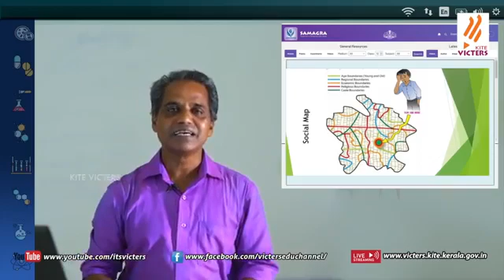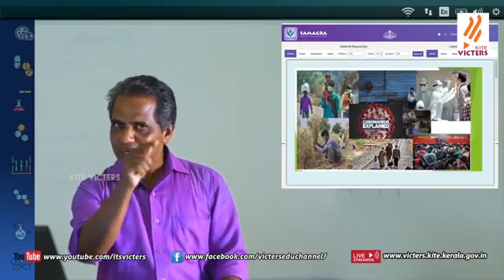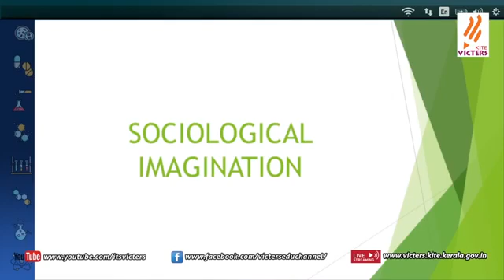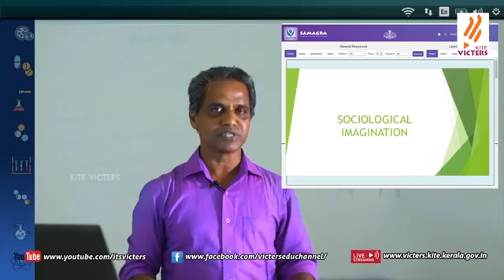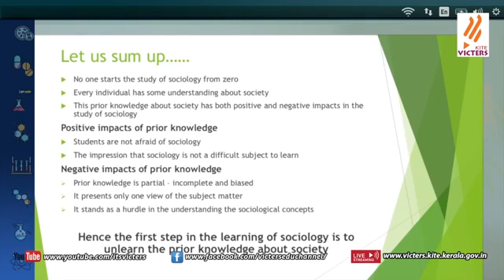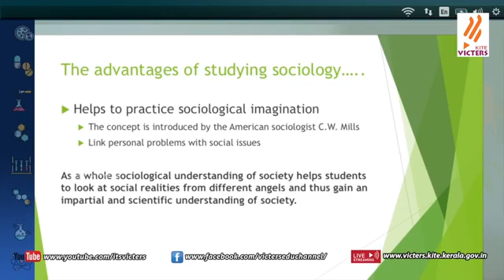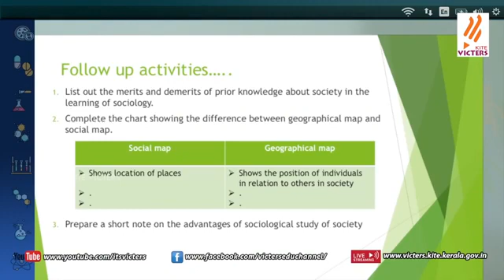Sociology (part2)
Jaseeda
22/6/2020